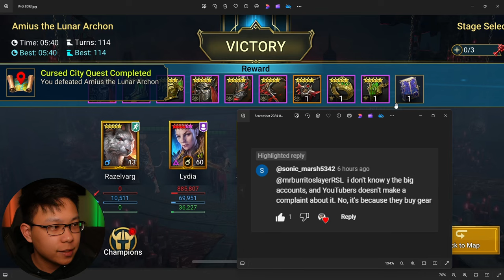WHY ONLY 5 STAR GEAR? Also, Here Is Another Amius (Normal) Guide | Raid: Shadow Legends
Why only 5 star gear for Sintranos?
The Crohnam and Sun Wukong combo against Amius Tutorial